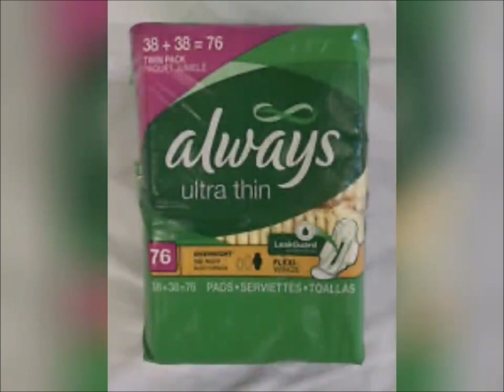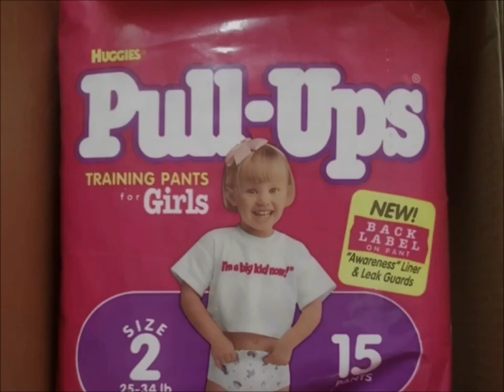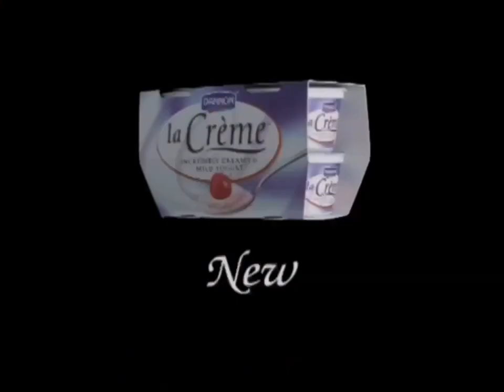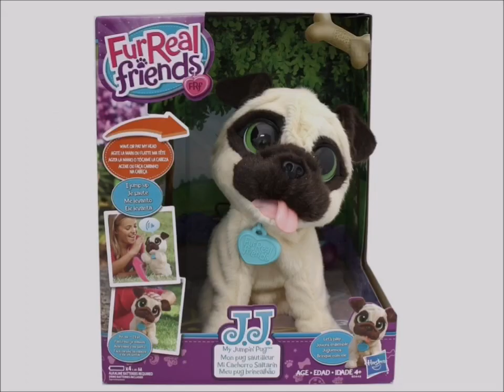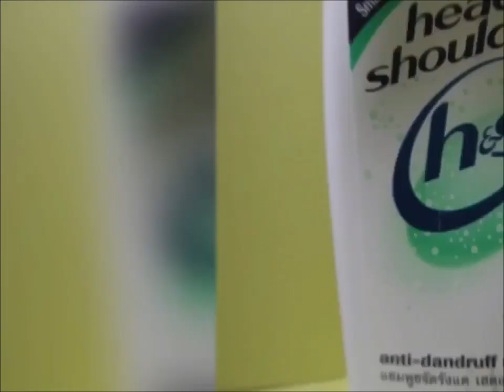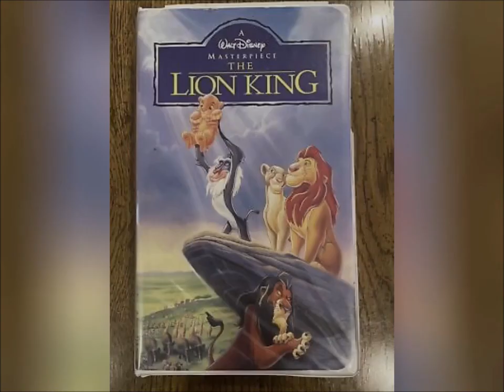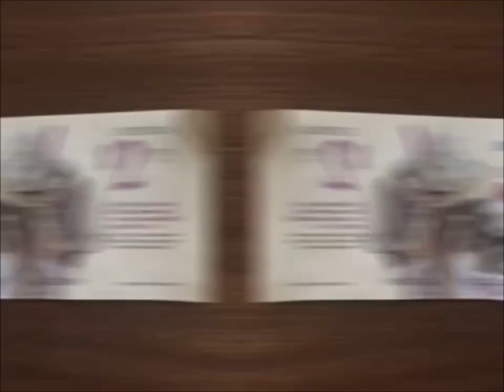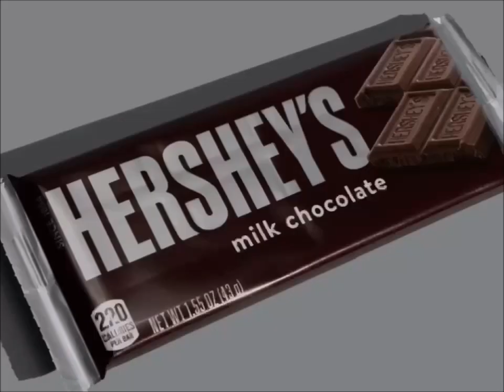YTV Are You Being Served Commercial Break October, 23, 2002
1. YTV Halloween Trick Or Treat Bumper 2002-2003 (Sick Fly Short ID 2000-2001)
2. LEGO Harry Potter Toys Commercial
3. Always Ultra Thin Pads Commercial
4. Days Inn Walt Disney Pictures Pixar Animation Studios Monsters Inc Toy Story Movies Hotel Commercial
5. Zellers Celebration Sale Fall Event Girls Shopping Commercial
6. Huggies Pull Ups Training Pants I'm A Big Kid Now Commercial
7. Mattel Barbie Girls Toys Doll Talking Townhouse Canada Commercial
8. Beyblade Toys Commercial
9. Ring Pop Twisted Commercial
10. Dannon La Cremé Yogurt My Parents So Weird Commercial
11. Toronto Zoo Commercial
12. President's Choice Canada Pillsbury Ready To Bake Chocolate Chip Cookies Hershey's Milk Chocolate Bar Nutella Girls Smile Simple Delights Canada Commercial
13. FurReal Friends Commercial
14. Christie Oreo Fudgee O Chips Ahoy Rainbow Cookie Barz Commercial
15. Future Shop Beauty And The Beast Monsters Inc. Star Wars Attack Of The Clones Ice Age DVD’s Commercial
16. Scotiabank Canada Commercial
17. Head & Shoulders H&S Shampoo TVC Canada United States Surprise Yourself Commercial
18. Dominion Grocery Store Pillsbury Ready To Bake Chocolate Chip Cookies Hershey's Doughboy Kisses Milk Chocolate Bar Nutella Chapman's Ice Cream Dairy Milk Canada Girl Smile Simple Delights Commercial
19. YTV Dragon Ball Z TV Show Cadbury Treats M&M's Peanut Butter Oh Henry Creamy Caramel Crunchy Fudge Chocolate Coating Peanuts Hershey Canada Commercial (Lizard Short ID 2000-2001)
20. Cinnamon Toast Crunch The Taste You Can See Fortune Teller Breakfast Cereals & DVD's VHS Tapes Mr Potato Head CD Rom Commercial
21. Kleenex Tissue Commercial
22. Blockbuster Video VHS Tapes & DVD's Commercial
23. Pillsbury Ready To Bake Chocolate Chip Cookies Doughboy Hershey's Kisses Simple Delights Girls Smile Canadian Commercial
24. Häagen-Dazs Salted Caramel Brownie Ice Cream Bar Canada Commercial
25. Wendy's Kids Meal Baconator And French Fries Nintendo Super Mario World Toys Canada Commercial
26. Harvey's & Swiss Chalet Restaurant Canada Commercial
27. Baskin Robbins Ice Cream Commercial
28. Kraft Dinner Canada Commercial
29. YTV Contest Time Dragon Ball Z TV Show Pillsbury Ready To Bake Chocolate Chip Cookies Doughboy Hershey's Kisses Nutella Hazelnut Spread Milk Chocolate Bar Chapman's Ice Cream Cadbury Dairy Milk Treats Commercial
30. YTV Hamtaro Cookie Jar Kids Toon Promo (Three Eyes Short ID 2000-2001)
31. YTV Dragon Ball Z Goku Majin Buu Kid Buu Vegeta Majin Vegeta Raditz Frieza Gohan Videl Trunks Saiyaman Promo (Three Eyes Short ID 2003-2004)
32. YTV Dragon Ball Z Goku Vegeta Super Saiyan 3 Majin Kid Buu Gohan Videl Saiyaman Trunks Morning Fridays Promo (Lizard Short ID 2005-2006)
33. YTV Dragon Ball Z Sundays Promo (Three Eyes Short ID 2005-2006)